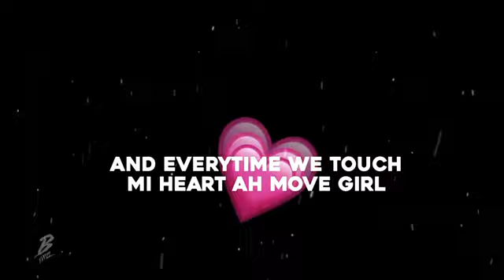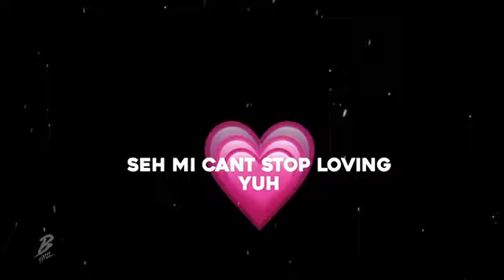Sk - Cant Stop (Lyrics Video)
Sk - Cant Stop (Hold Ah Medz Riddim)
Lyrics Video